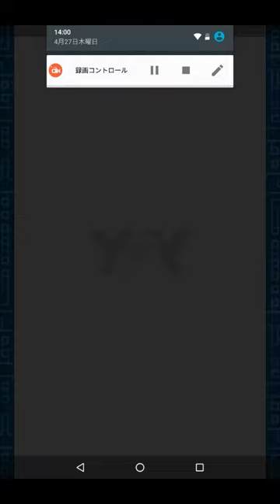【βテスト】Revolve-リボルヴ-やってみた！４面白い携帯スマホゲームアプリ